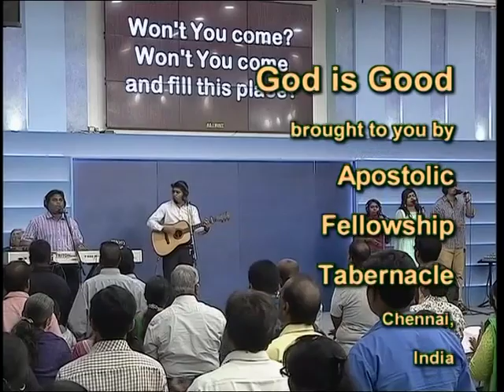IndiaTodayTV 11 JULY, 16